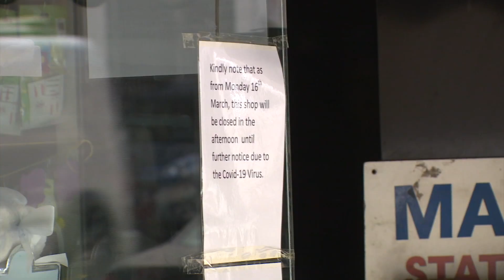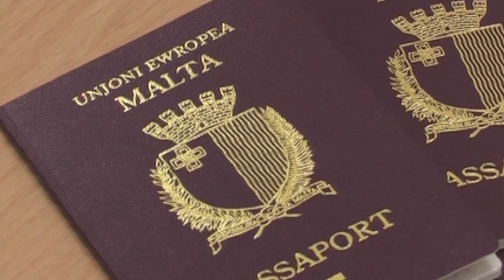"L-Ekonomija tal-pajjiż se tikkollassa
Jekk il-miżuri ma jittiħdux mill-aktar fiss, l-ekonomija tal-pajjiż se tikkollassa. Eluf ta’ ħaddiema se jkollhom l-impjieg tagħhom f’riskju u dan kollu tort tal-Gvern ta’ Robert Abela.

Dan kien appell ċar li sar  mill-President tal-Kamra tan-Negozji ż-Żgħar u Medji, Paul Abela.